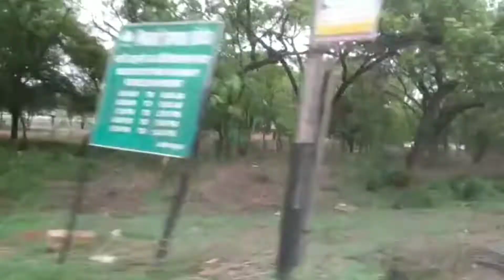Patanjali Store , Sector -4,Bhilai